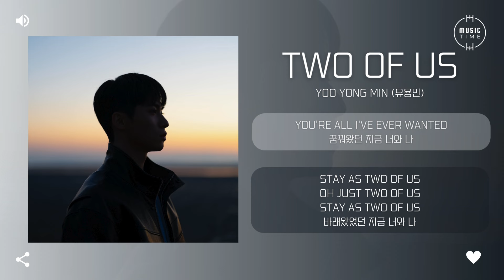Yoo Yong Min (유용민) - Two of us [가사]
아티스트:유용민
앨범 종류:싱글
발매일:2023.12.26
장르:알앤비/소울
스타일:알앤비
기획사:서포트유어저니
유통사:지니뮤직